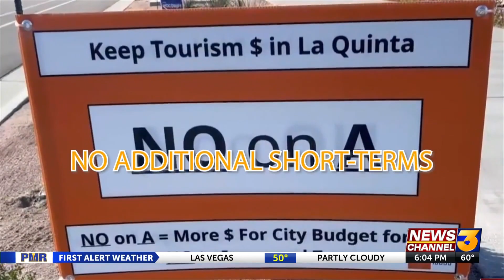Looking ahead at the new year 2023. What new projects and events you will see around the ...